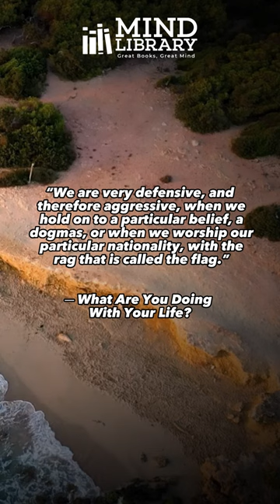What Are You Doing With Your Life: Unleashing Your Inner Creative Genius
Are you feeling lost or uncertain about your life's purpose? In this episode of Mind Library, we explore the steps you can take to find meaning and purpose in your life. Through self-reflection, goal-setting, giving back, and continuous learning, you can live a more intentional and fulfilling life.